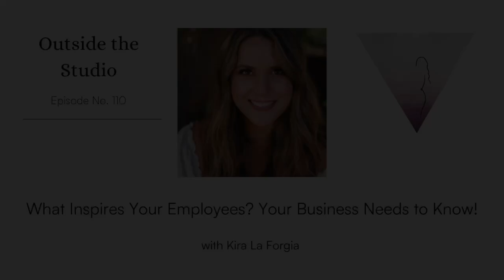Ep 110 What Inspires Your Employees? Your Business Needs to Know! Kira La Forgia@paradigmconsulting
When is it time to hire someone new?  How do we give the best work environment for our employees?  These are questions Kira La Forgia and Tessa Tovar hash out in the episode by chatting on what leading with authenticity looks like and how to foster innovation.

Kira La Forgia is a small business consultant and founder of Paradigm Consulting.  Her mission in life is to empower women to identify their unique skills and passions and turn them into profitable businesses so they can have the freedom to live their life on their own terms.

Timestamps
(00:00) Intro
(01:50) What builds a successful business?
(06:10) Seeing individuality of employees
(09:55) When is it time to hire an employee?
(15:50) How do we hire?
(21:50) Multi-hyphenates
(26:55) Fostering Innovation
(30:05) Kira’s Story
(36:00) Daily Rituals
(42:35) Advice to Your Younger Self
(46:10) Connecting

Key Takeaways
    1. A successful business is built upon embracing the individuality and authenticity of the employees.  When the authenticity of the team is acknowledged, then the business can adapt to the people’s needs.  Employees have passions and goals and those need to be met if they are going to be happy and driven in the workplace which is imperative to the function and productivity of the company.
    2. Small businesses can find it difficult to determine when to hire a new team member, but the first question to ask is, “What do I want to offload to someone else?”  Start delegating recurring tasks such as a weekly newsletter or smaller projects.  Hiring an employee enables the owner to expand the company and work on new, innovative projects.  Don’t wait until you’re maxing your own work capacity limits to get help.
    3. Kira’s advice to her younger self is that you can change your mind, including your job career.  Even if you’ve been in the same work field for a decade or two, life isn’t a straight path, nor are you the same person when you started.  Leaving or changing doesn’t require a “good” reason, you can do whatever you’d like simply because you want to.

Connect with Kira La Forgia

Connect with Tessa Tovar

A Book of Poetry for Savasana